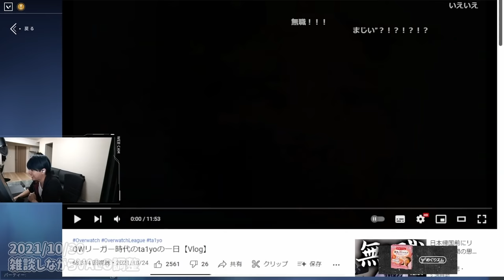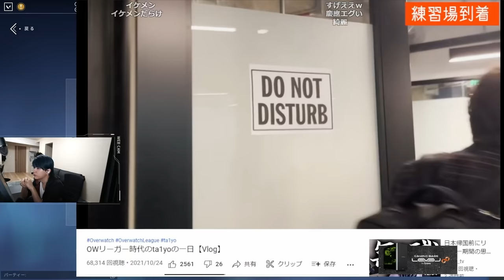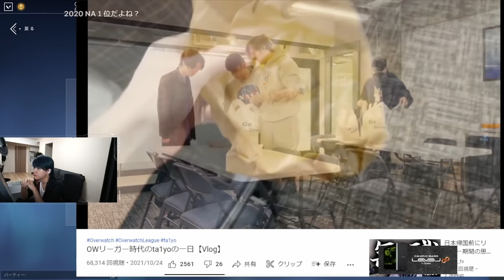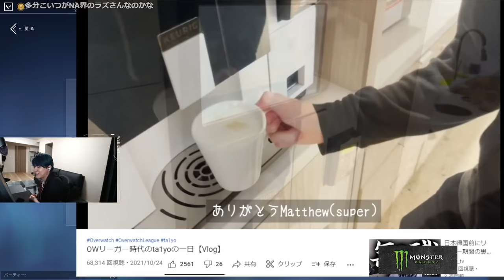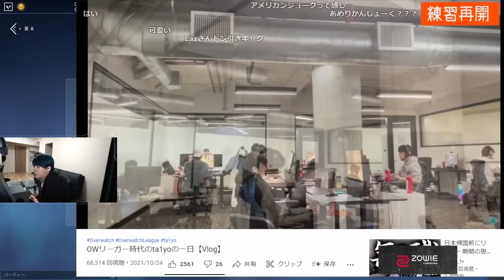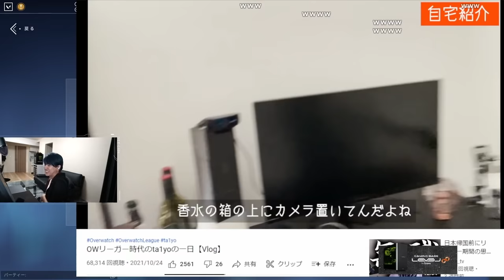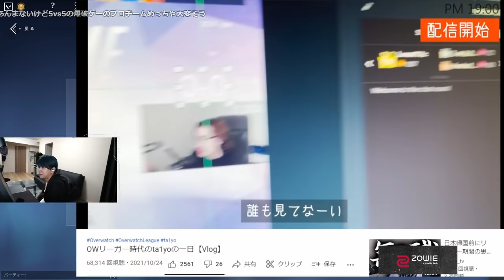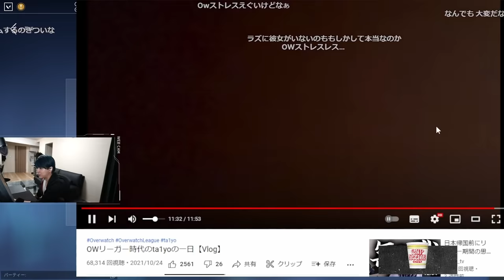「OWリーガー時代のta1yoの一日」を見るLaz+日本のスクリム話【Laz/切り抜き】【2021/10/30】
Lazさんから切り抜きと切り抜き（編集済)の許可を頂いております。
放送終了48時間経過してからの切り抜き投稿という契約になっております。
そのため2日以上のタイムラグが発生いたします。ご了承ください。

※アーカイブは2ヶ月で削除されます。